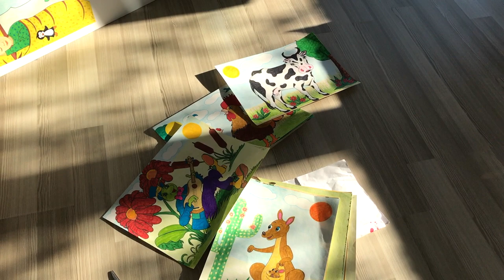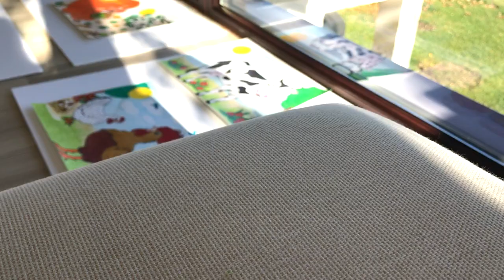How to decorate the kid's room in the most authentic way!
I am Anamaria Chiorean, I do PR & content creation (photographer & author). I am a boy and dog mom and love to inspire. This video is about how I decorated my kiddo room in just a few steps. Super easy and fun! The result is amazing. I have some colourful drawings created by my mom (grandma Ana), some basic tools and see what I did! Enjoy!